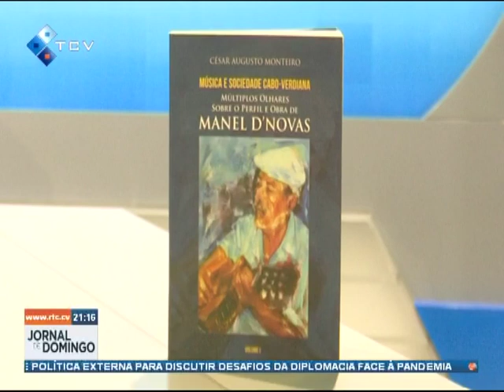Jornal de Domingo: Sugestão de leitura